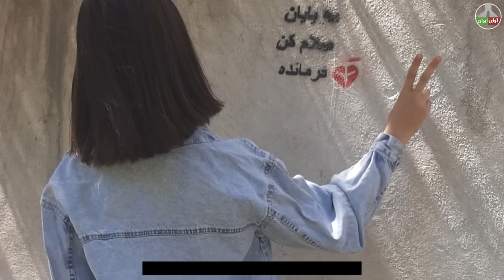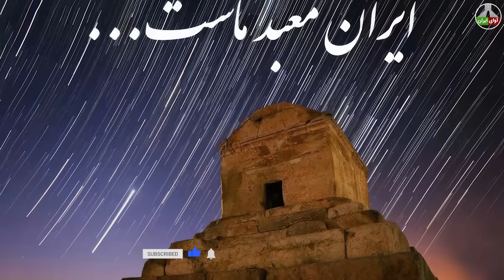روزهای سخت نظام، عصبانت خامنه ای از یک بی آبرویی جدید برای رژیم!!!